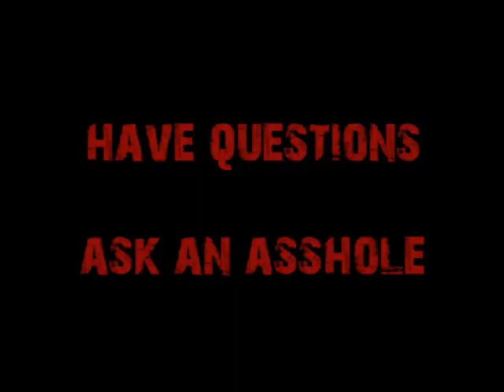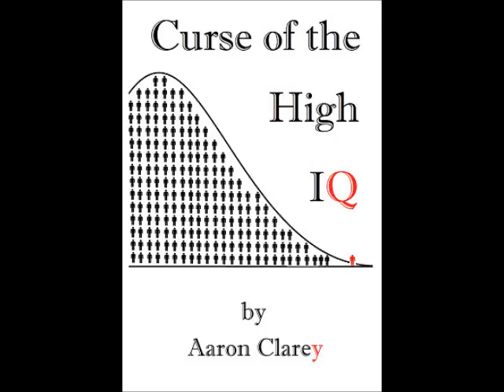Request-Gay and Pakistani in America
An immigrant is trying to find his way in America when it comes to career, his family, his life goals, and fun.  Cappy tries to paint a clearer picture to help him out and encourages him to get the fuck out of the east coast.